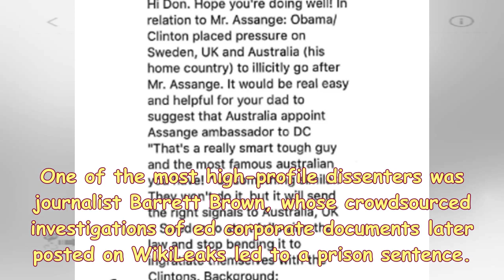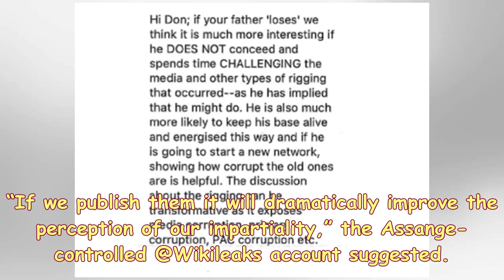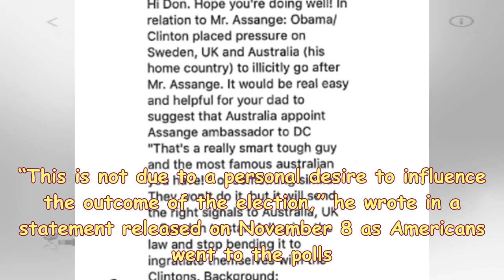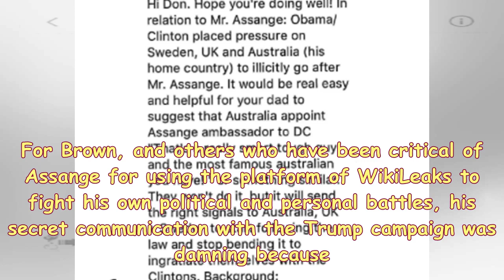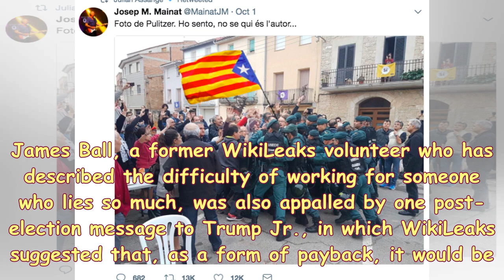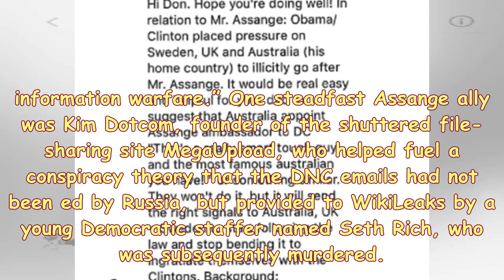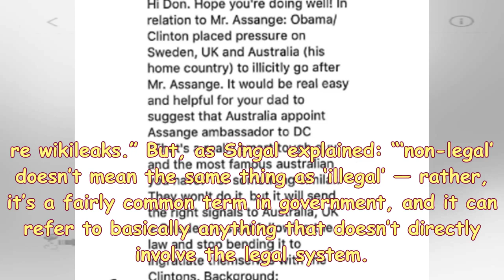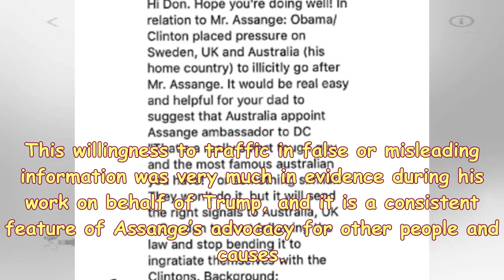S News| Julian assange hatred of hillary clinton is no secret. his advice to donald trump.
Last Updated: Friday, Nov. 17, 9:55 a.m. The revelation that WikiLeaks secretly offered help to Donald Trump’s campaign, in a series of private Twitter messages sent to the candidate’s son Donald Trump Jr., gave ammunition to the group’s many detractors and also sparked anger from some longtime supporters of the organization and its founder, Julian Assange. One of the most high-profile dissenters was journalist Barrett Brown, whose crowdsourced investigations of ed corporate documents later posted on WikiLeaks led to a prison sentence. Brown had a visceral reaction to the news, first reported ...